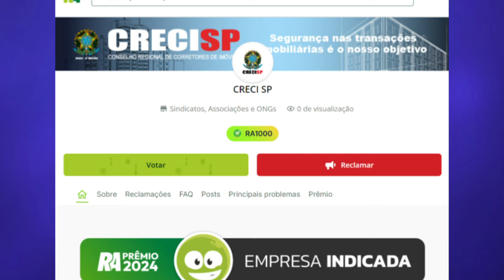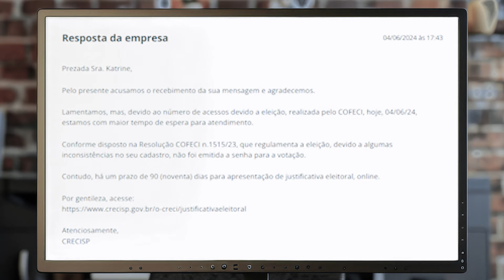CRECISP - Atendimento de excelência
CRECISP
Atendimento de excelência